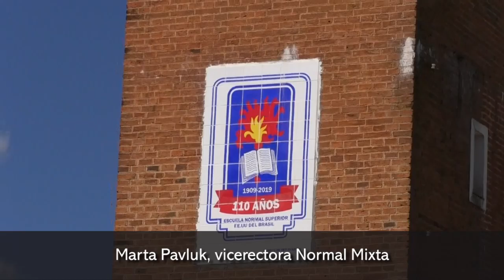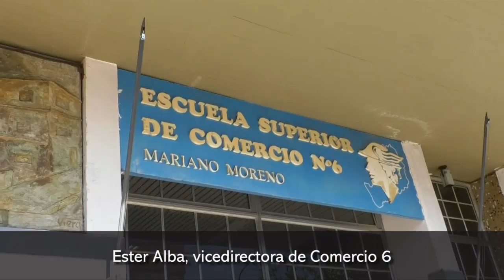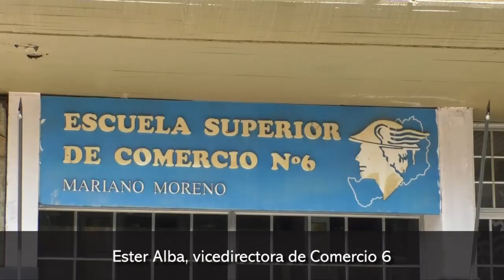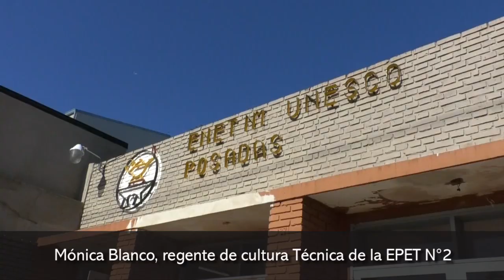Inicio de ciclo electivo 2020